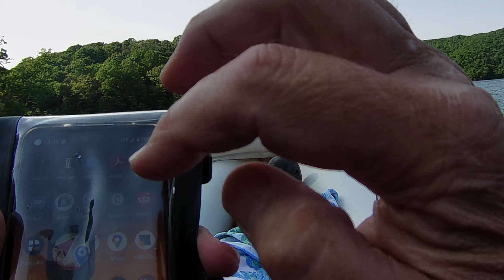Raystown Lake Kayaking Day 1